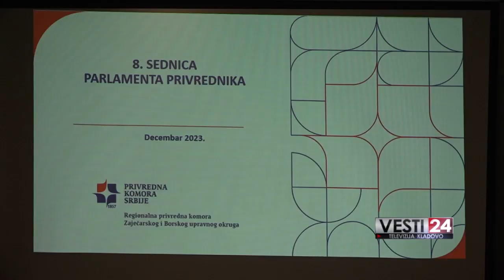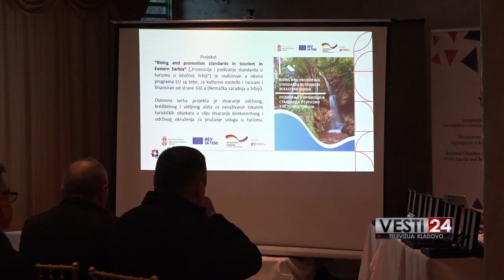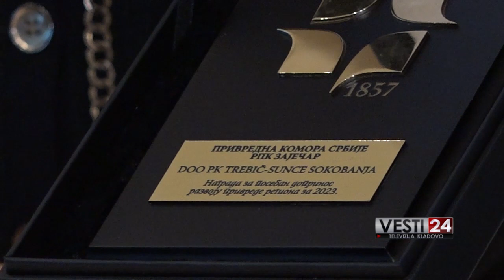Održana sednica parlamenta privrednika Zaječarskog i Borskog okruga